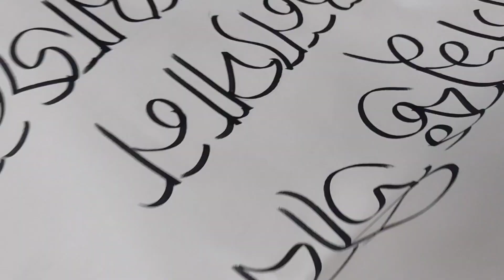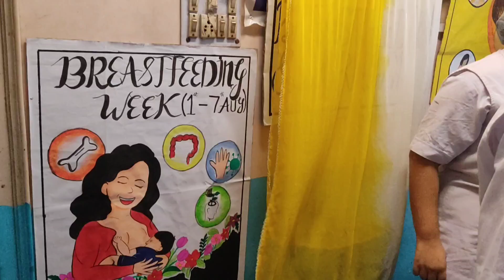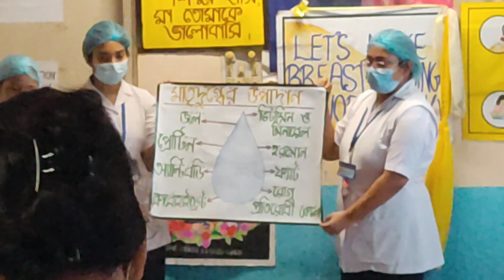|| celebrating breastfeeding week🥀❄ || poster competition for World hepatitis day🥰 ||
this video is all about celebration.
celebration of a breastfeeding week and celebration of world hepatitis day.
for breastfeeding week we made many chart and poster and drama. performed all this in front of new mother and their families.

for hepatitis day we organized a poster competition on world hepatitis day.